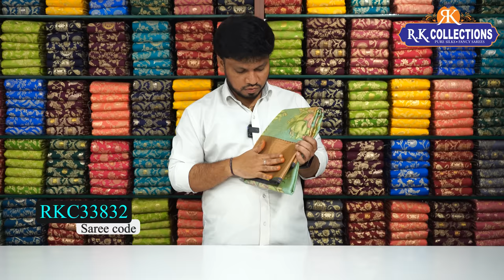Pure Silk & Designer Wear Cut Work Sarees I Wholesale Shop I@Rkcollectionssarees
𝐎𝐑𝐃𝐄𝐑 𝐏𝐑𝐎𝐂𝐄𝐒𝐒
Please follow these 3 steps
1. Kindly check the code being displayed on the screen while showing the saree
2. Click on the link of a particular code that is given in the description box. That will directly take you to the page your favorite saree
3. Add your saree to the cart and checkout.
Kindly note, COD and WHATSAPP PURCHASE is NOT AVAILABLE
Our Stores are Located At :
MIG-215, Rd Number 1, opp. to METRO PARKING, Kukatpally Housing Board Colony, Kukatpally, Hyderabad, Telangana 500072

R K Collections Chandanagar
Sri Ram Nagar Colony, 93, Mumbai Hwy, Beside Centro Chandanagar, Opposite to Khazana Jewellery, Gangaram, Chanda Nagar, Hyderabad, Telangana 500050

R.K. Selections